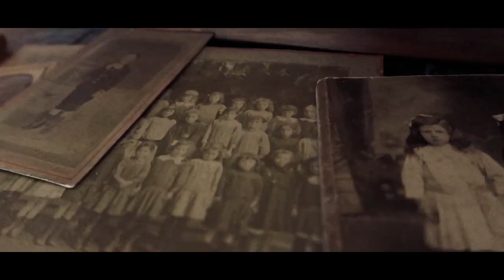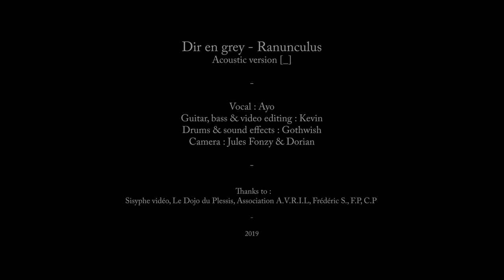Dir en grey - Ranunculus [acoustic] version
Hi! Finally something fresh for Direngreyacoustic - Dir en grey - Ranunculus acoustic [_] COVER. It's not entirely acoustic, though. We worked hard on the song and Kevin is a master editor by now. He spent a LOT of hours on this video ^^ And it came out fabulous! A huge 'thank you' for Kevin :)

Vocals & vocals mix & mastering: Ayo
Guitar & bass & video editing: Kevin
Drums& sound effects: Gothwish
Camera: Jules Fonzy & Dorian

Thanks to:
Sisyphe video, Le Dojo du Plessis, Association A.V.R.I.L, Frederic S., F.P, C.P